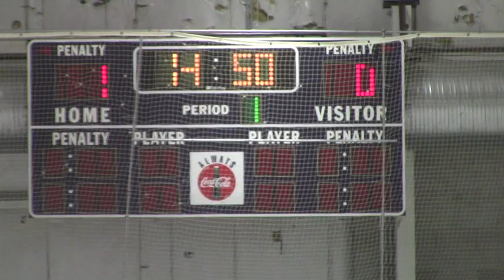Newington-Berlin 3, EO Smith-Tolland-Windham 2 (OT), January 11, 2014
Newington-Berlin-Manchester overtime victory over E.O. Smith-Tolland-Windham.  Game played January 11, 2014, at Newington Arena, Newington, Connecticut.   Both teams compete in the CCC South Conference.   Newington-Berlin is in CIAC Division II, E.O. Smith-Tolland-Windham in Division III.

Newington-Berlin-Manchester improved to 6-3; E.O. Smith-Tolland-Windham fell to 3-2.